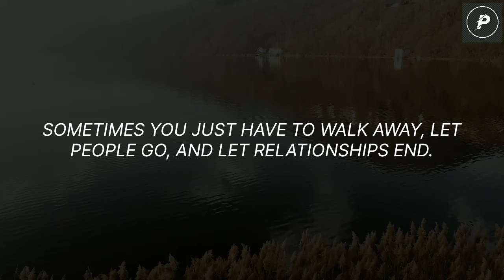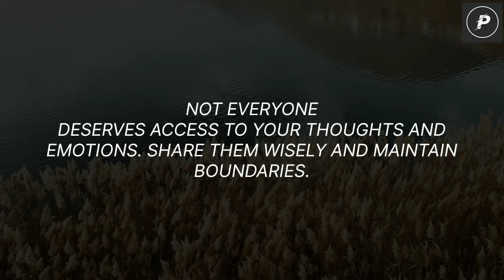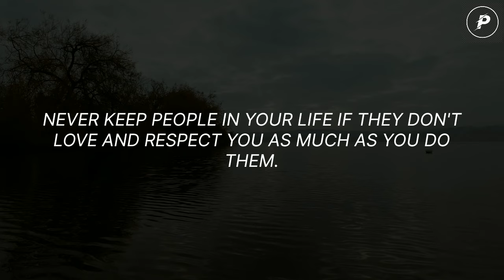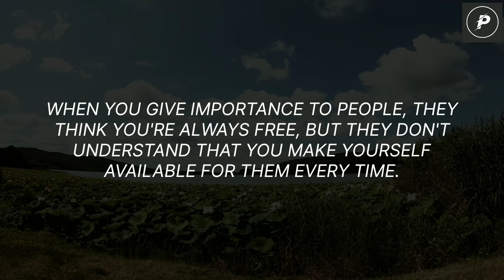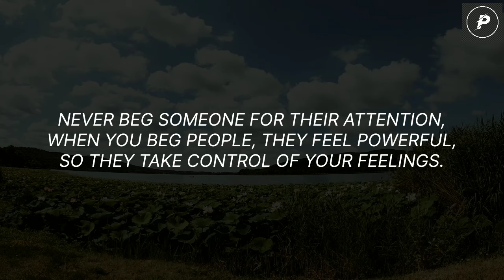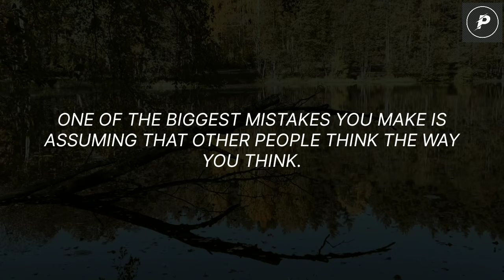If They Left You Without Any Strong Reason, It Means... | Quotes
If They Left You Without Any Strong Reason, It Means... | Quotes @psychefix24

In this video, we explore the meaning behind sudden departures from our lives. If someone leaves you without a strong reason, it might say more about them than you. Discover powerful insights and quotes that shed light on how to process this experience and find strength in moving forward.

relationships
Psychefix
Psyche Fix
Hundred Quotes
human psychology facts
interesting facts
psychological facts about love
psychology facts
psychology facts about human behavior
psychology facts